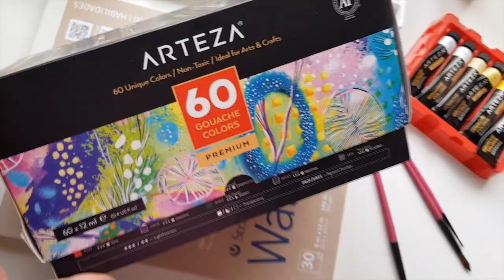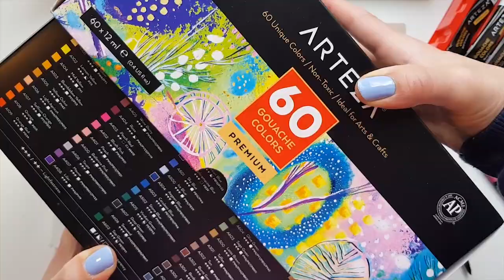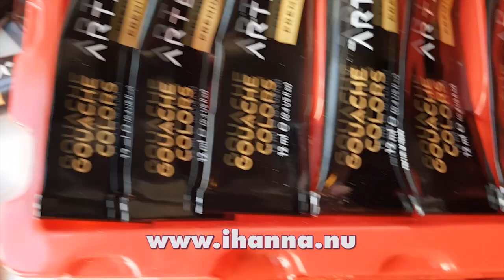Arteza Gouache swatching + my ceramic palette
Swatching pink and metallic gouache paints from Arteza today! And showing a few of my ceramic pieces. Let me know what you think. Inspired by this video?

The Gouache paint I use in this video:

Wanna send me something in the mail? Here's my WISH LIST:

Even MORE playlist on my channel Studio iHanna, where you will find sorted playlist for finished journal flip-troughs, collage time with iHanna, notebooks, vlogs, craft ideas, quick creative tips and more. You can add any playlist to your own list of inspiring videos to watch later on

Thanks again for watching and leaving me a thumbs up,
xoxo

Oh and if you just became a new subscriber to this youtube channel: thank you SO much, I think you are AWESOME! :)